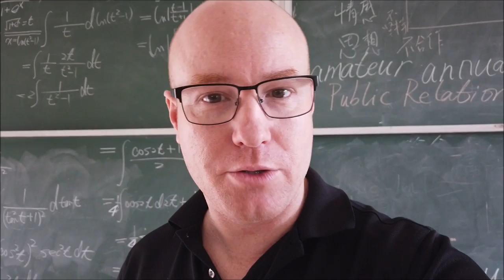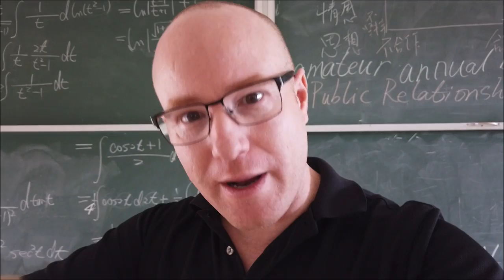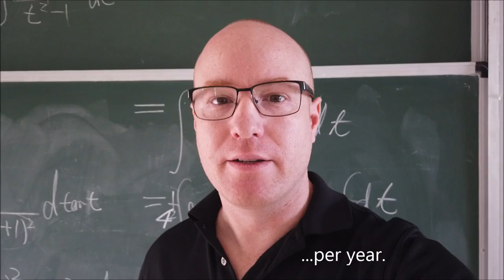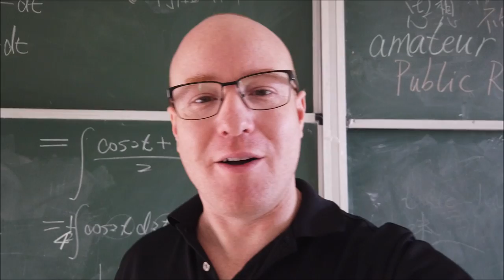How to Get Money Out of China.